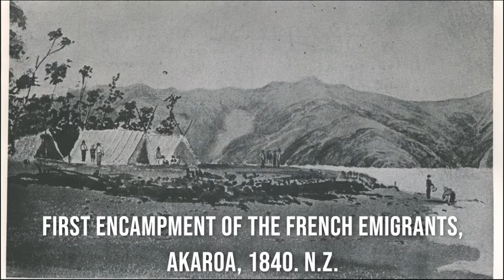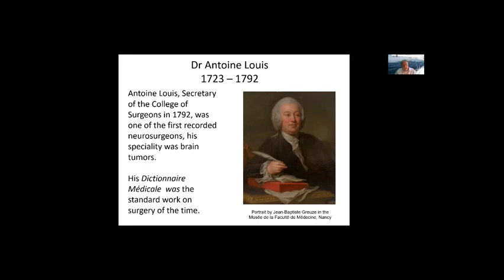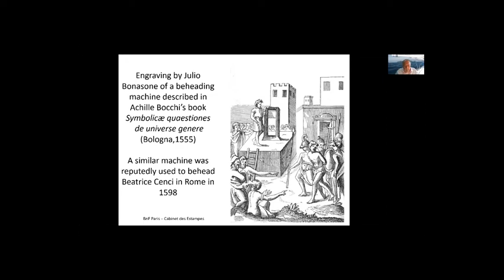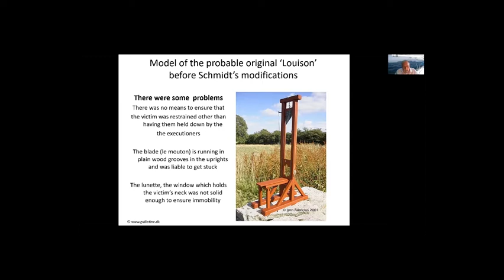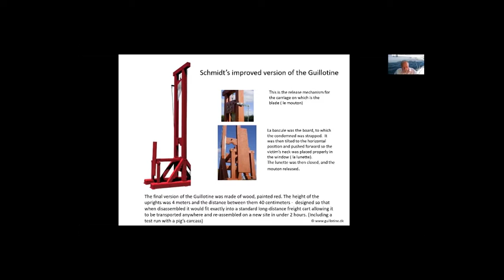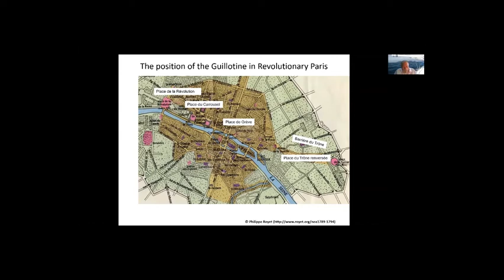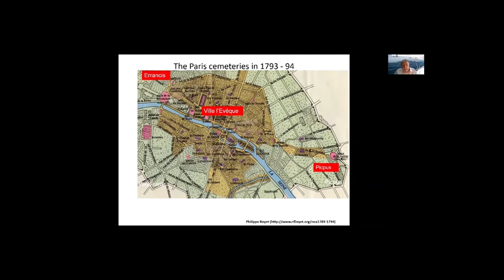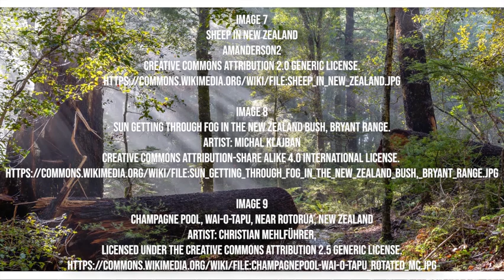Jonathan Smyth, "The Peripatetic Guillotine and the Cemeteries of Paris during the Revolution"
H-France Salon

2020 George Rudé Society and the Society for French Historical Studies
Panel 27 - Negotiating Boundaries of Belonging: Language, Gender, and Religious Dissent

Jonathan Smyth, Birkbeck, University of London
Presentation: The Peripatetic Guillotine and the Cemeteries of Paris during the Revolution

Jonathan Smyth is an Honorary Research Fellow at Birkbeck College, University of London. He has published on various aspects of the French Revolution, particularly the religious question. His most recent publication is ‘Robespierre and the Festival of the Supreme Being: The search for a republican morality’ hardback published by Manchester University Press in 2016, paperback edition 2018. He is currently researching on Prophets and Prophecies in the early Revolution.